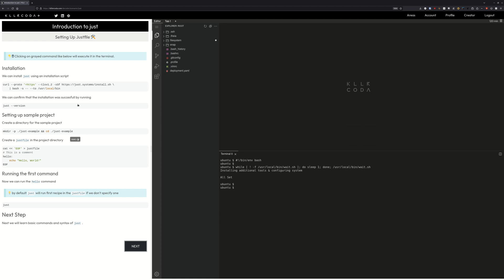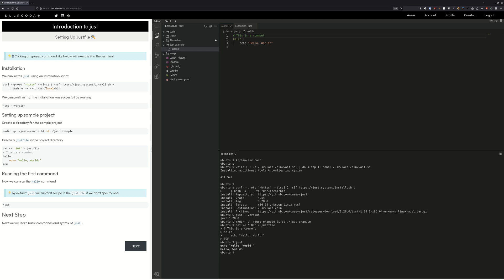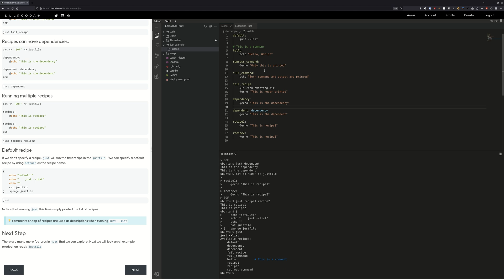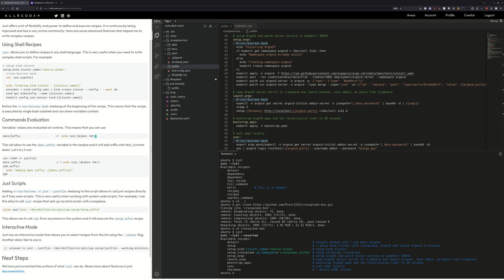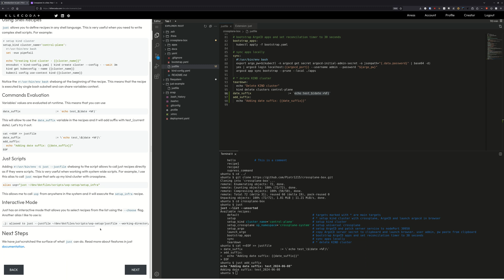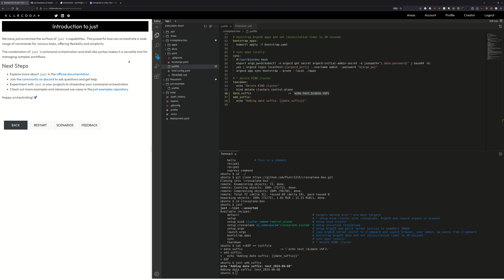Master Command Orchestration with Justfile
Every project needs to orchestrate commands; whether for testing, building, creating components, infrastructure and many more. This is typically done via a Makefile or bash scripts. The problem with make is that it is designed as a tool to build_C source code, it _can run commands, but that’s not its purpose. This means that when using Makefile we take on the whole unnecessary baggage of the build part.

Bash scripts are a bit better but after a while when more scripts are created, managing them and their dependencies becomes a nightmare.

There is a tool that combines the best of both worlds; just is similar to make, but focused on commands orchestration.

## Related Content